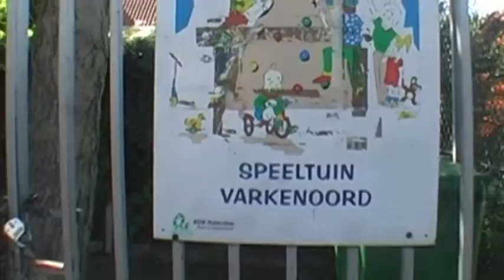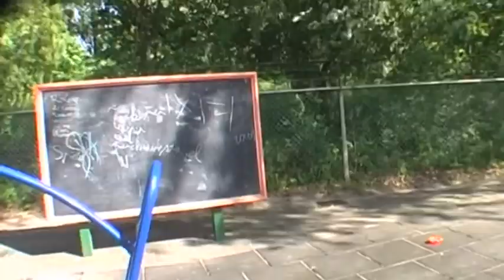Speeltuin Varkenoord@GroenePalm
Het is leuk spelen bij speeltuin Varkenoord.  Je kunt er heel veel doen, er is ook een reuze trampoline en een enorme roetchbaan. Er is een fijne kantine en het is er heel gezellig. Iedere speeltuin draait dankzij vrijwilligers en er zijn voor jong en oud dan ook veel leuke dingen te doen.